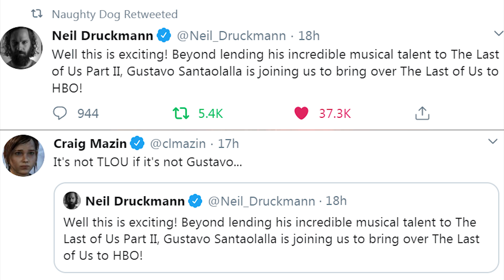CONFIRMED Gustavo Santaolalla The HBO SHOW! The Last of Us TV Series Gustavo Santaolalla NEWS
The Last of Us HBO Show TV Series News. Gustavo Santaolalla Confirmed to compose for the show (Orignal Composer from The Last of Us 1, Left Behind and Part 2) Comment to add to the discussion, like and share if u enjoy.

Discord Server(Not Mine, but I'm in there sometimes, like never tbh lmao)

Music used is the OST from the game The Last of Us, composed by Gustavo Santaolalla
Outro Used from E3 2018 Reveal

The Last of Us Game Series includes:
And now, The Last of Us HBO TV Series Show

Craig Mazin, the creator of the acclaimed limited series Chernobyl, is reteaming with HBO to adapt The Last of Us, the massive Sony PlayStation video game franchise. In a rare development in the world of video game adaptations, the writer and creative director of the game, Neil Druckmann, is also involved and will work with Mazin to pen and executive produce what is intended to be a series. Carolyn Strauss will also executive produce along with Evan Wells, the president of Naughty Dog, the Santa Monica-based developer of the game. The project is a co-production with Sony Pictures Television in association with PlayStation Productions. It will be the first television series from PlayStation Productions.